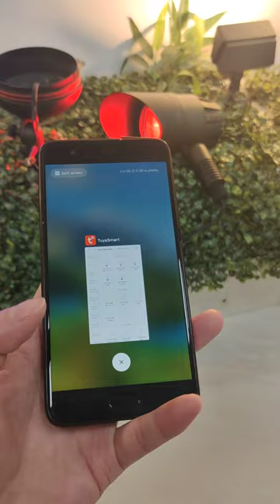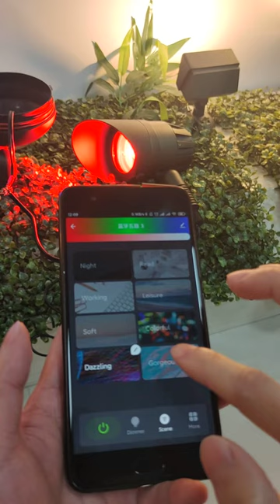VID 20201204 LT2506LS Smart Eagle Light Demo Video from Lutou Technology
Instruction and notes:
2. At first, you should turn on the GPS and Bluetooth, and open the TuyaSmart app to choose the Bluetooth options.
3. Please start to connect this light when you've turned on/off to adjust the light color to a red hue
4. Start to setup when connected.